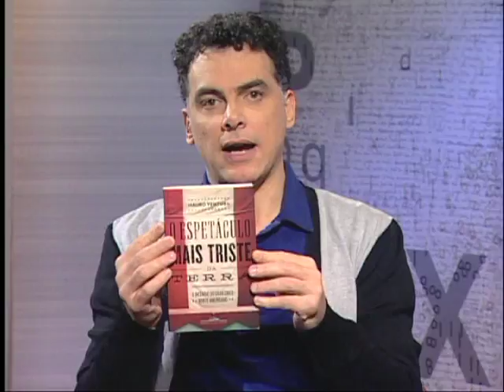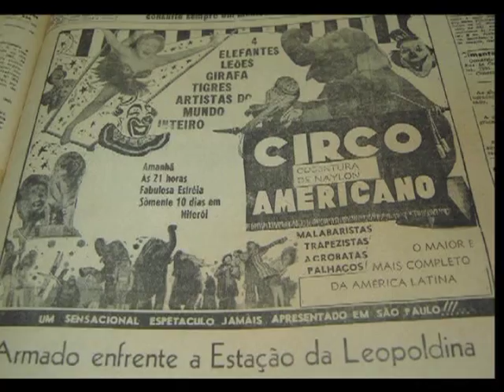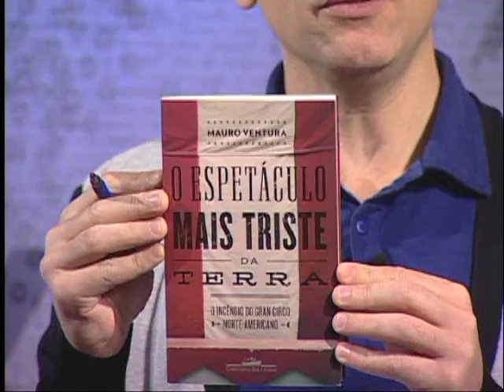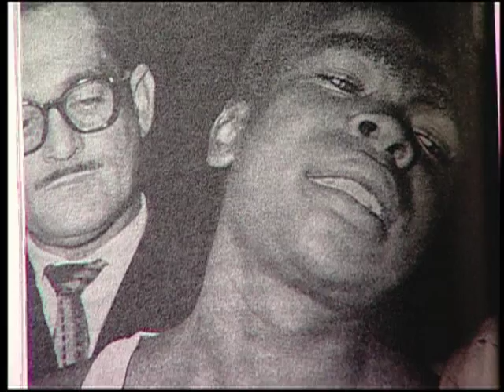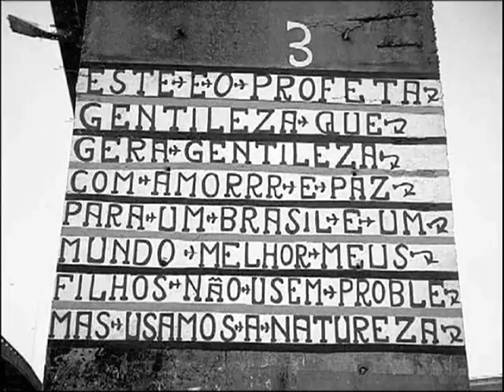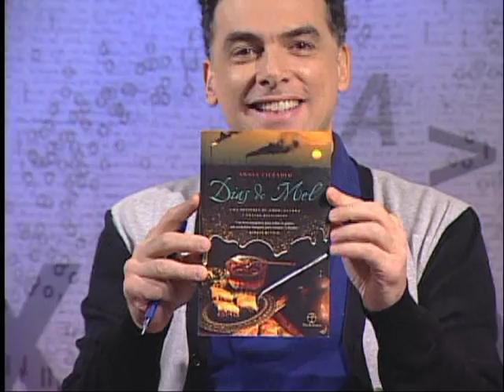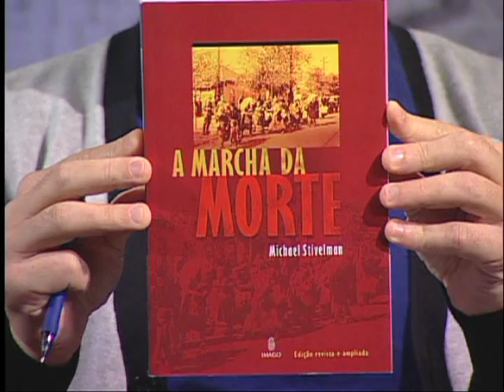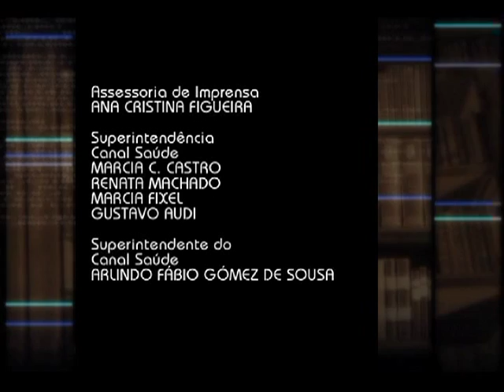O Espetáculo Mais Triste da Terra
Foi a trapezista Nena quem deu o alerta naquele 17 de dezembro de 1961, em Niterói. Momentos antes, pendurada em uma barra de ferro a quase 20 metros do chão, ela balançava-se confiando apenas na sua habilidade. O incêndio durou menos de 10 minutos, o suficiente para que centenas de espectadores fossem queimados, pisoteados e asfixiados. O Espetáculo Mais Triste da Terra, o incêndio do Gran Circo Americano é Livro do Ciência e Letras.